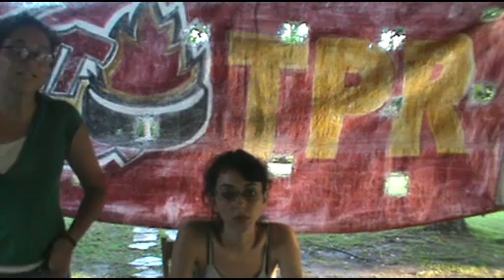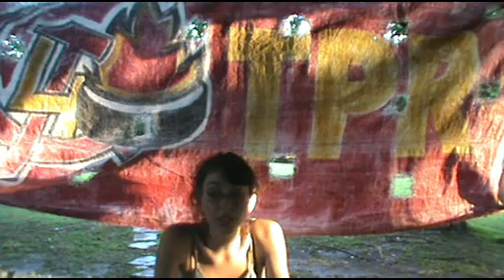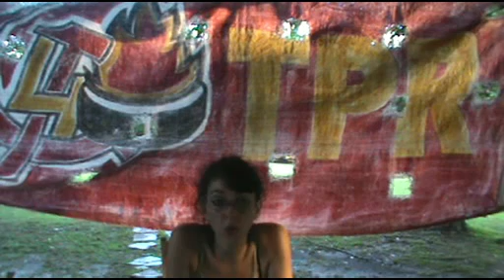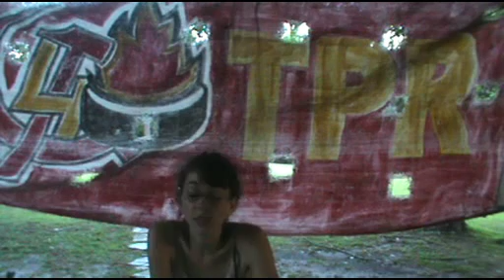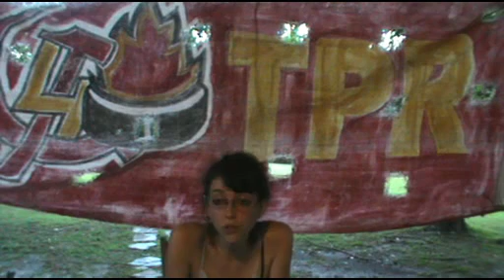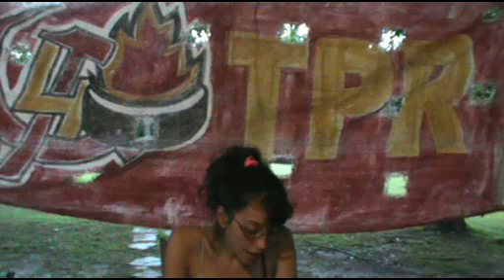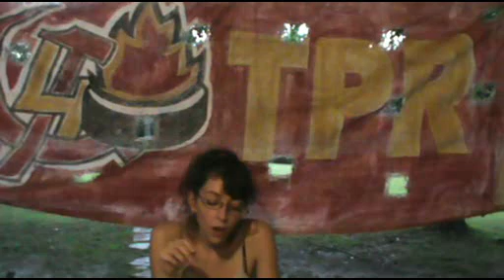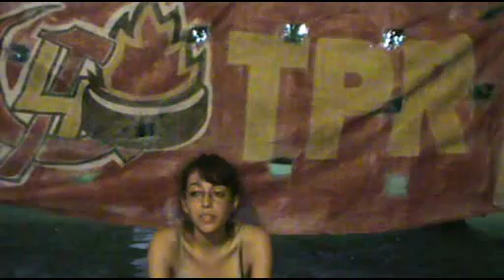LA DOBLE OPRESION DE LA MUJER TRABAJADORA - IV CAMPAMENTO DE LA TPR - DAIANA ASQUINI